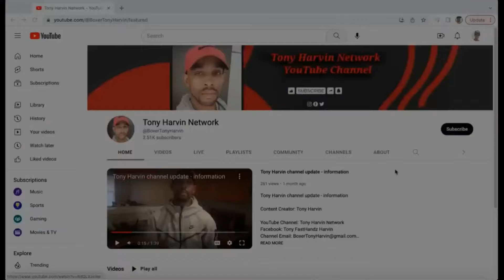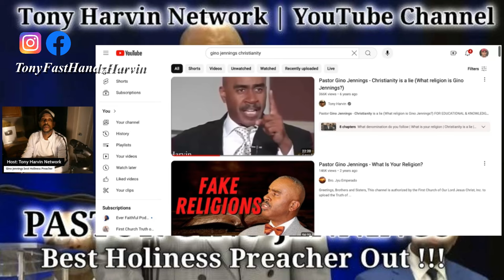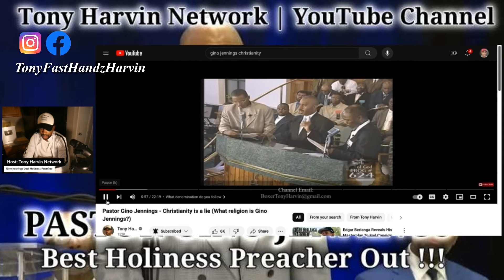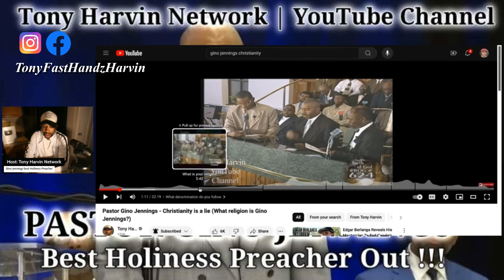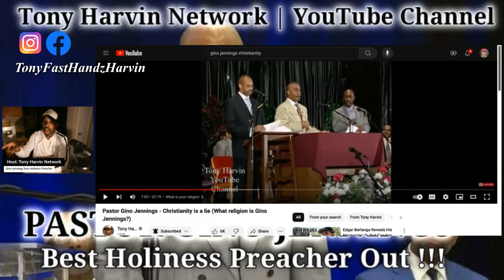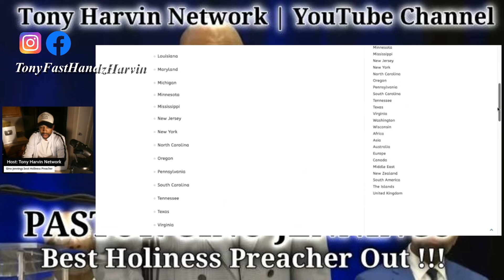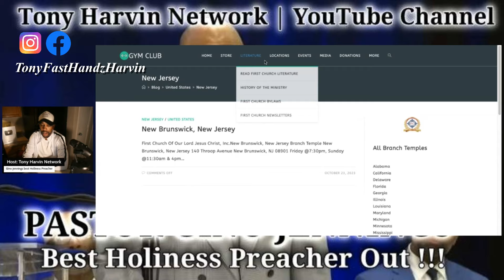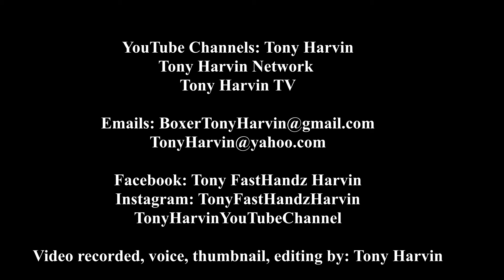Best Holiness Preacher Out | Pastor Gino Jennings | Truth of God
Content Creator (video recorded by, editing, audio, intro, thumbnail) by Tony Harvin